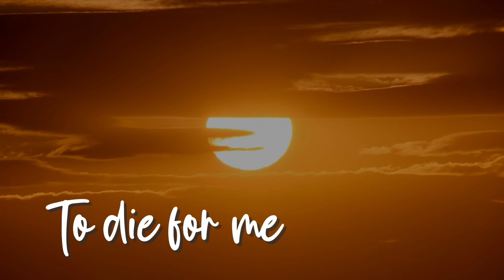“Lovely Jesus, He’s the Only One”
Mike wrote this long ago and we recorded it some time ago too. The message is the same and doesn’t change.
🎵💜We truly appreciate you!

Players-Paul Beretta-drums, Jeremy Alsop: fretless bass, Mike Gonzales-keys, Chris Martirano-keys & sampling. This is an old song with a new video. Hope you like it! Written by Mike G, sung by Dawn💜🎵💜

A little INFO about US:
We have been writing songs and singing for years and have a goal to record them to encourage and challenge you. This song is from our last recording project.

We are currently working on a new project of songs. Thank you so much for stopping by to listen. We would love to hear from you, whether you have questions or comments about our songs.

We love hearing from you, it keeps us connected!
Mike & Dawn

 Where you can DOWNLOAD Directly from us.

"Lovely Jesus” in on the “On The Right Track” Album

 / dawnginese